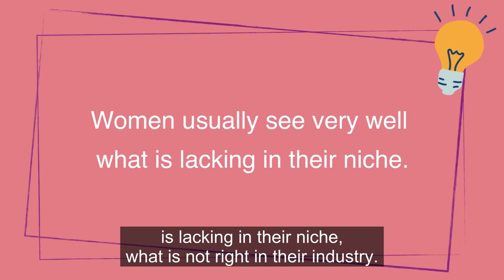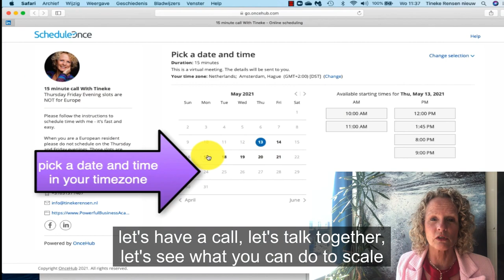What Is The Difference Between Profit And Impact In Business?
In this video, I explain the difference between masculine profit and feminine making impact. And why paying attention to both is important.
Making an impact is about creating positive change and serving the needs of customers and communities, while profit is measuring the financial success of your business.
Both factors are essential to building a sustainable and successful business.
I discuss how businesses can balance financial success with creating social impact and why size matters in achieving both. So there is harmony between the masculine and feminine in business.